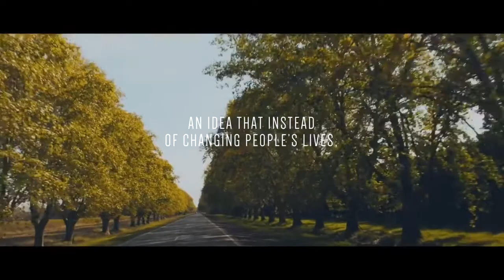Samsung safety truck | Samsung safety truck with front camera and back display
Samsung safety truck 2021, Samsung safety truck with front camera and back display.

The world is changing faster than we think, the way we learn things and what we learn should be changed. Technologies are not autonomous they are shaped by social, economical, political and cultural phenomenon.

This video is about Samsung safety truck. The Safety Truck consists of a wireless camera attached to the front of the truck, which is connected to a video wall made out of four exterior monitors located on the back of the truck. The monitors give drivers behind the truck a view of what is going on ahead, even in the dark of night.

This allows drivers to have a better view when deciding whether it is safe to overtake. Another advantage of the Safety Truck is that it may reduce the risk of accidents caused by sudden braking or animals crossing the road.

emerging technologies
emerging technology
tech channel
emerging tech
futurestic tech
futurestic technology
latest technology videos
future technologies
upcomming technologies